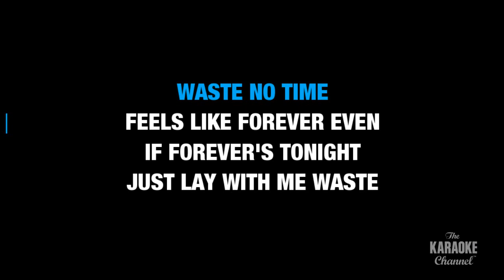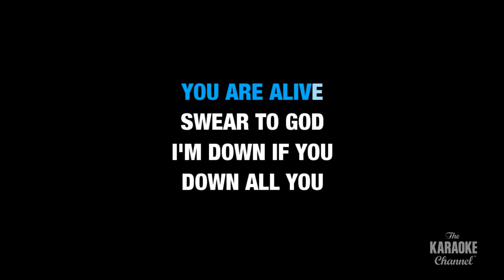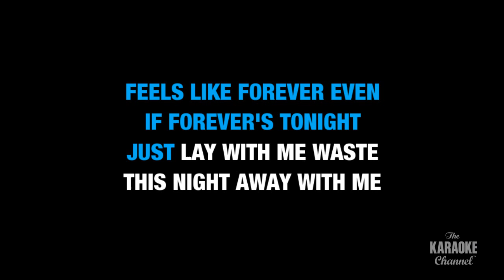Mine : Bazzi | Karaoke with Lyrics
Sing Mine : Bazzi wherever you go with the Stingray Karaoke mobile app.

Or build your own personal karaoke library by downloading an MP4 of Mine : Bazzi from the Karaoke Store